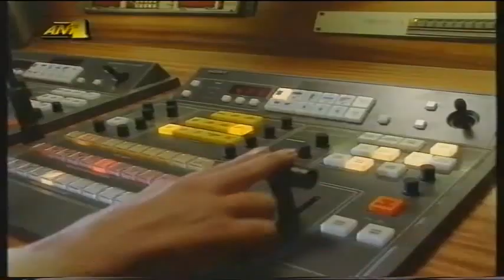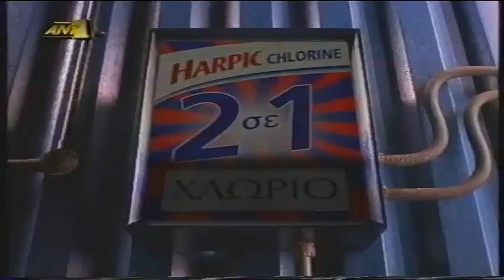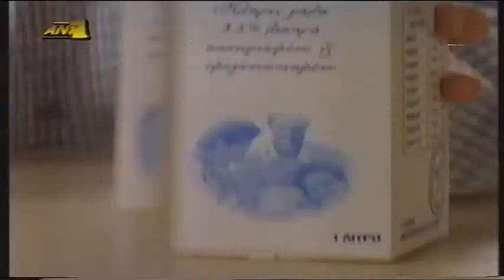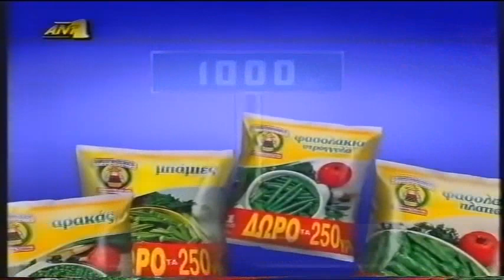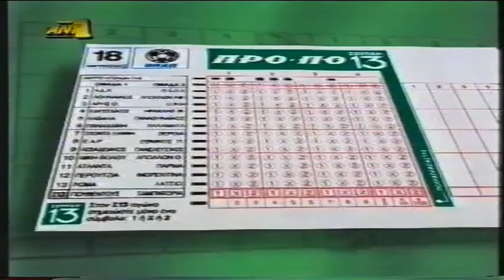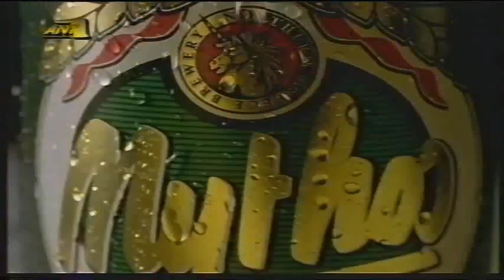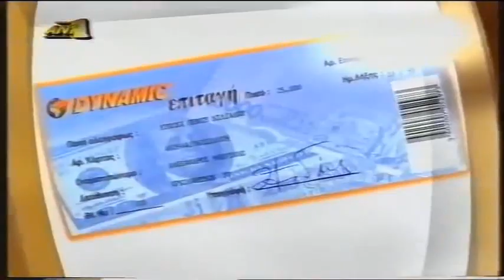Παλιές Διαφημίσεις ΑΝΤ1 1997